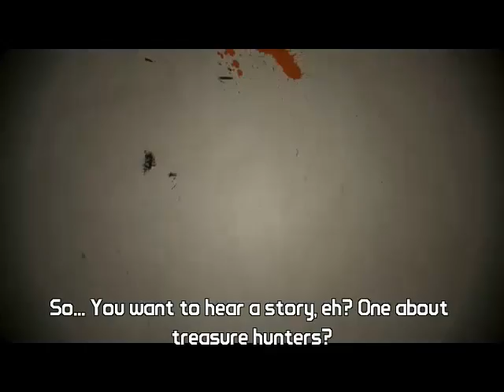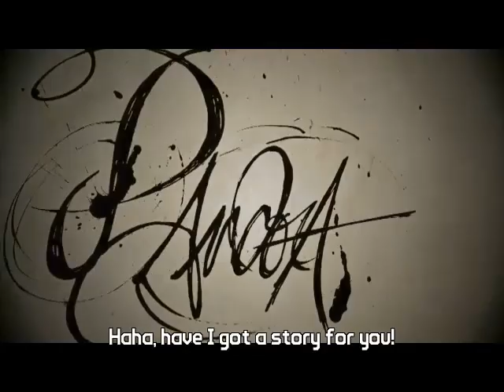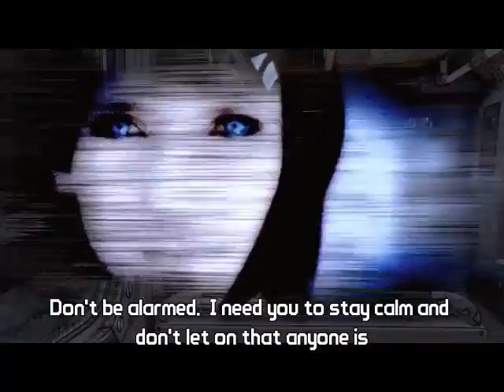Dusk Plays- Borderlands- Part 1- Fraps and Zed (Mordecai Playthrough)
So first Fraps crashes and then Youtube tells me I am stealing content... from myself.
Okay.
Music at the intro of the game ("Ain't No Rest for the Wicked" ~Cage The Elephant, "Welcome to FyreStone"~ Jesper Kyd) is music that is in the game.

Gameplay is from Borderlands, recorded for entertainment reasons.